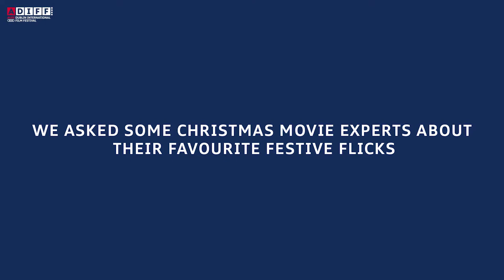Dublin's Favourite Christmas Movie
To get us into the Christmas spirit, we asked some movie experts about their favourite festive flicks. We headed down to the Dublin at Christmas Smithfield Tree Lighting Concert to find out what Dublin’s favourite Christmas movie is. The results are in - did yours make the cut?

Thanks to Dublin at Christmas and Dublin City Council for a great event and to everyone who shared their favourite Christmas movie with us.